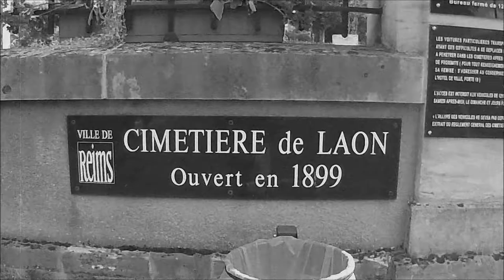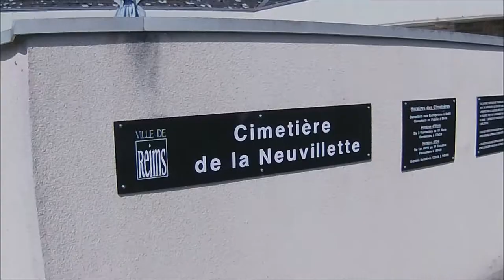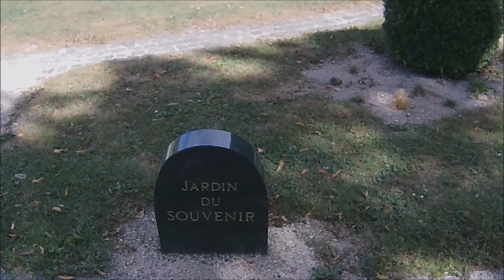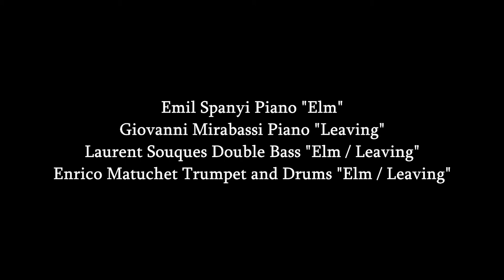TRIBUTE AND MEMORIES ELM AND LEAVING RICHIE BEIRACH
TRIBUTE AND MEMORIES

ELM RICHIE BEIRACH
Live version in jazz club in trio with:
Emil Spanyi Piano
Laurent Souques Double bass
Enrico Matuchet Drums

LEAVING RICHIE BEIRACH
Giovanni Mirabassi Piano
Enrico Matuchet Trumpet and Drums